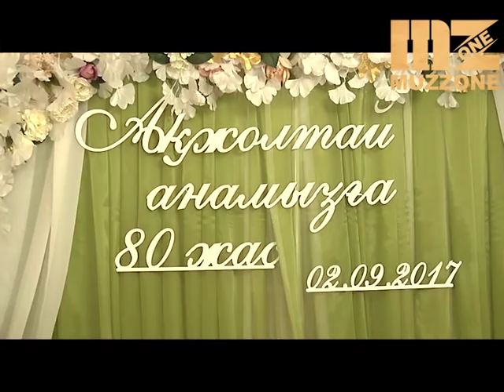Қарагөз Тілеубекова анасының 80 жасын дүркіретіп тойлады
Өнерде егіз қозыдай жарасқан, апалы-сіңілі актрисалар Гүлбаушан мен Қаракөз Тілеубековалар анасы Ақжолтай апамыздың 80 жас мерейтойын дүркіретіп өткізді.